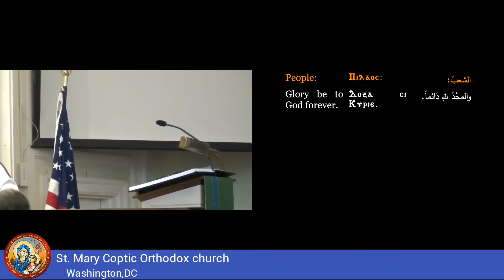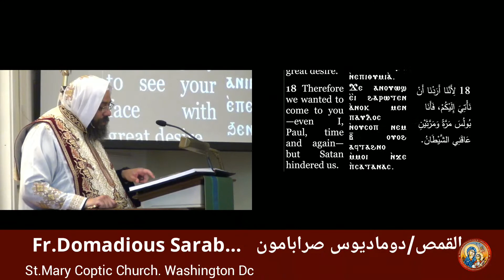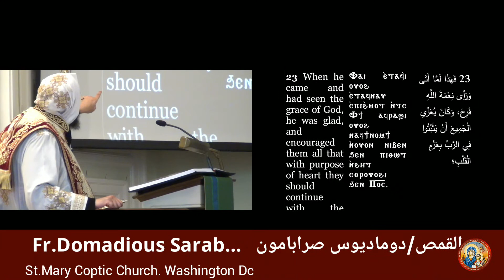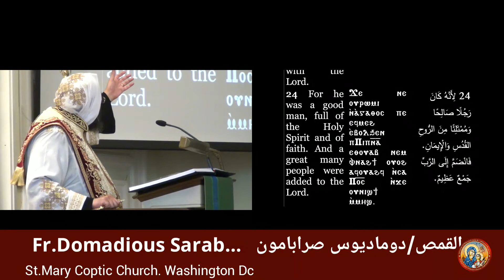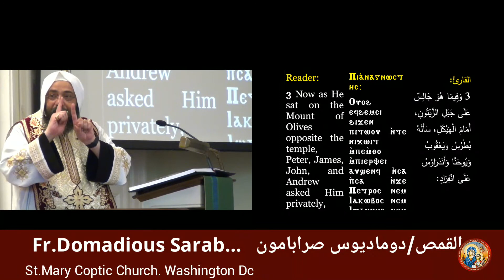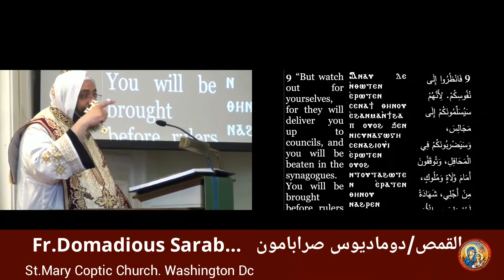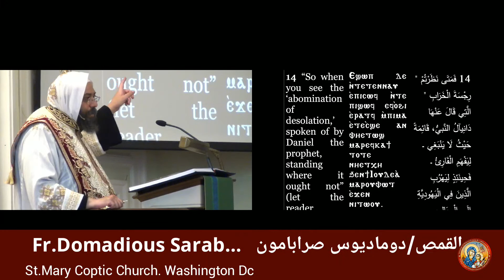Watch and pray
The sermon of Sunday divine liturgy - August 28, 2022
"Draw near to God, and he will draw near to you. Cleanse your hands, you sinners, and purify your hearts, you double-minded" James 4:8